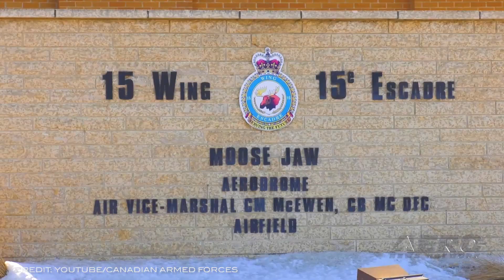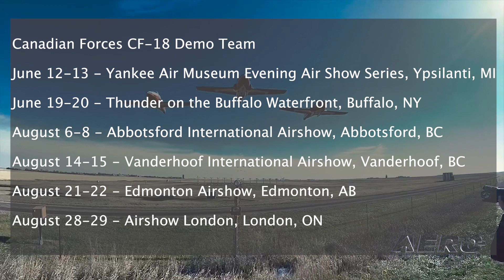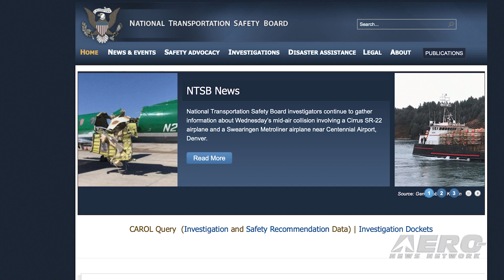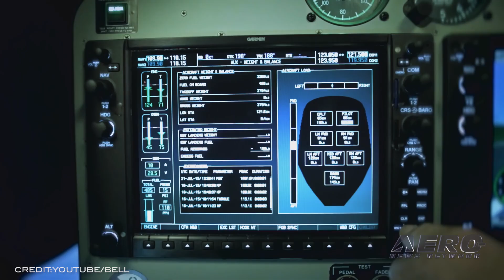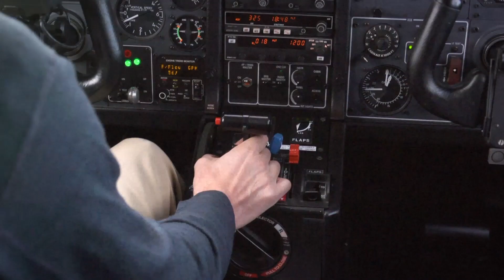Airborne 05.17.21: Snowbird Update!, Rocket Lab Snafu, Robinson Audio Alerts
Also: NTSB on Mid-Air Collision, Skiatook Municipal Airport, Starliner Flight Test, Bell 407

According to the International Council of Air Shows, the Snowbirds have updated their schedule...

The Canadian Forces Snowbirds initially released their 2021 air show schedule during the 2020 ICAS Virtual Convention in December. Since then, the team spent their early season training at the team's home base in Moose Jaw, Saskatchewan, and recently moved to Comox, British Columbia, where they plan to complete the balance of their 2021 air show preparation. On Wednesday, the Snowbirds released an updated schedule seen on your screen... reflecting some of the changes and cancellations prompted by the ongoing pandemic response. Following a successful lift-off, first stage burn, and stage separation, Rocket Lab experienced an anomaly during its 20th Electron mission ‘Running Out Of Toes.’ The issue occurred following second stage ignition during the flight on May 15, 2021 UTC, resulting in the loss of the mission. The launch vehicle’s second stage remained within the predicted launch corridor and caused no harm to the public, Rocket Lab’s launch or recovery crews, or the launch site. Electron’s first stage safely completed a successful splashdown under parachute. Recent updates to onboard instruments and audio systems have allowed Robinson to incorporate enhanced audio alerts across its model lineup. All new Robinson helicopters now provide the low-RPM horn as an audio alert through crew headsets rather than instrument-panel-mounted speakers. In addition, a headset audio alert for high RPM has been added. New R66s also have a headset audio alert for high torque or high gas temperature. All this -- and MORE in today's episode of Airborne!!!

Airborne 05.17.21 is chock full of info in this Daily News Episode, Monday, May 17th, 2021... Presented by Aero-TV veteran videographer and Airborne Host Kimberly Kay. Kimberly is supported by ANN Chief Videographer Nathan Cremisino, as well as ANN CEO/Editor-In-Chief Jim Campbell. This episode covers:

Snowbirds, CF-18 Release Updated 2021 Air Show Schedules
Rocket Lab Reports Anomaly During Launch, Loss Of Vehicle
New Robinson Helicopters Include Enhanced Audio Alerts
Investigative Update: Wednesday's Mid-Air Collision Near Denver
OK's Skiatook Municipal Airport Opens New Runway
Another Launch Target Set For Next Starliner Flight Test
Bell 407 Earns Type Acceptance Certificate in Guernsey